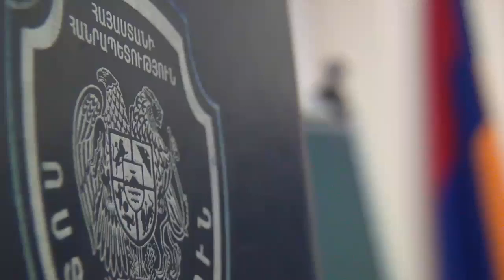Ոստիկանությունում կայացավ Skype-ի միջոցով հերթական ուղիղ կապը մեր հայրենակիցների հետ